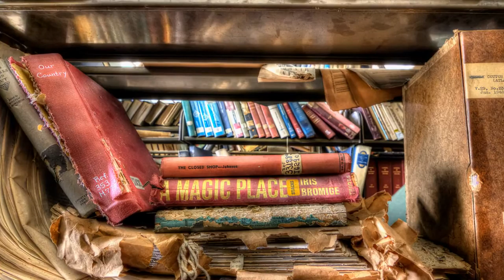What is Left Behind photography?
A brief introduction to Left Behind, photography by Kyle Wilson